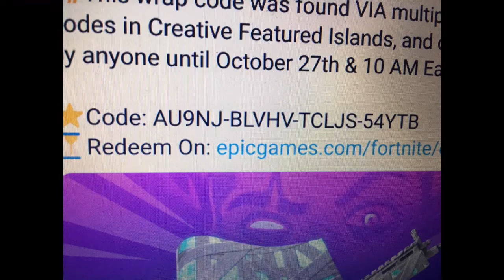DONALD MUSTARD DROPS MARVEL NEWS & MORE!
Redeem the code for the Wrath's Wrath Wrap!
(Code: AU9NJ-BLVHV-TCLJS-54YTB)

0:00 Intro
0:16 Weapons and Items
0:39 Skins and Cosmetics
3:52 Storyline
5:24 Other